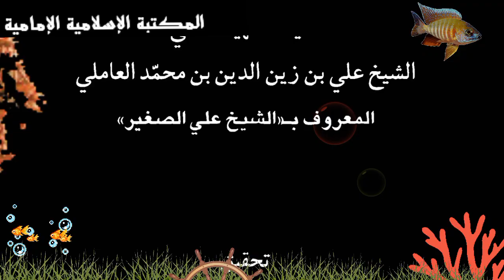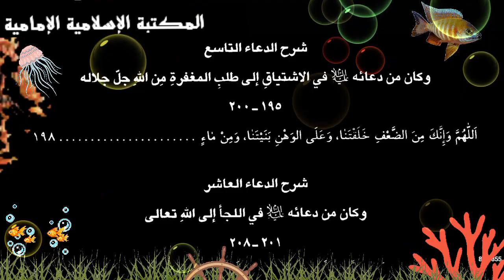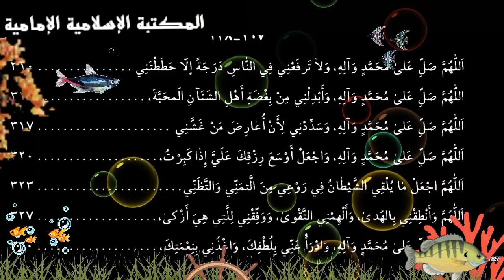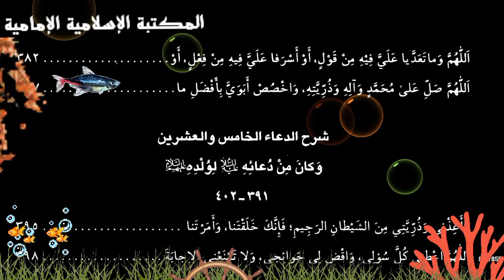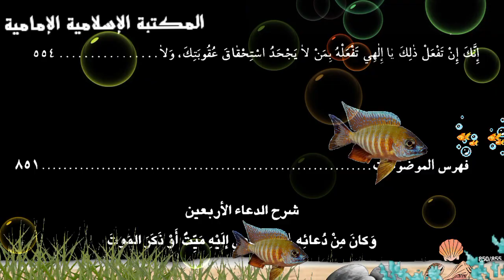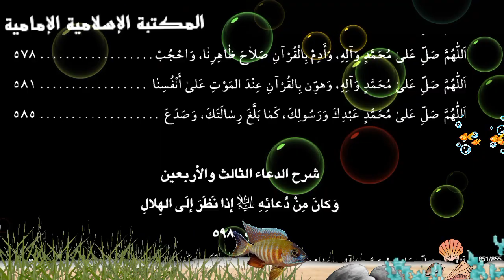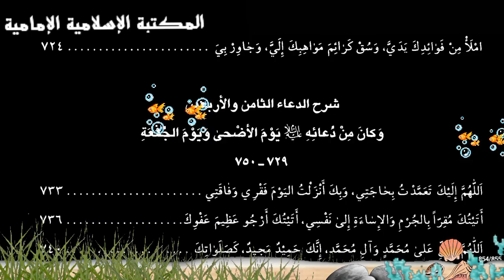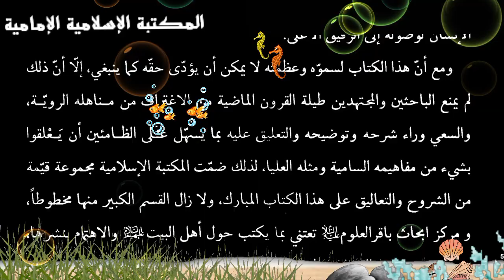كتـ📓ـاب شرح الصحيفة السجادية - الشيخ علي الصغير بن زين الدين بن محمد العاملي.pdf⇩